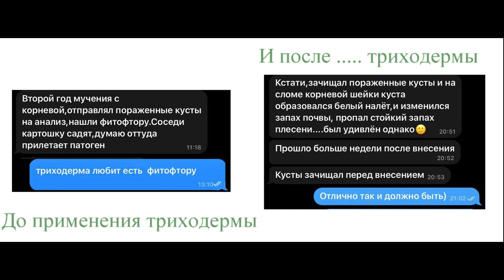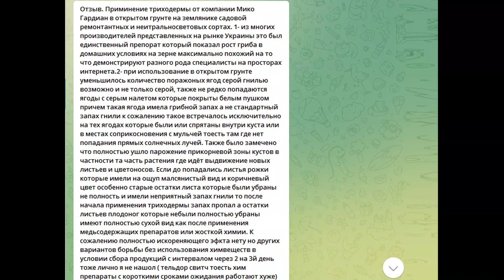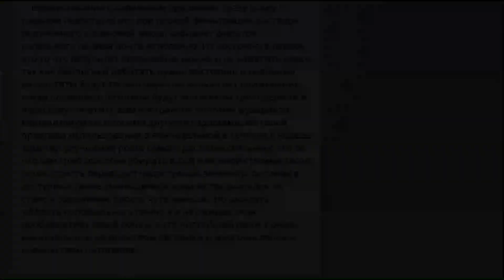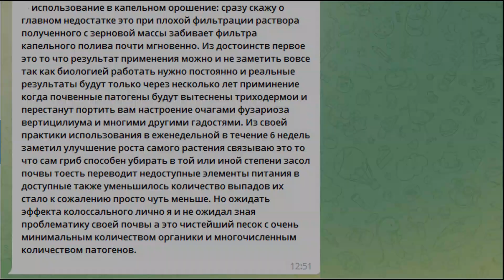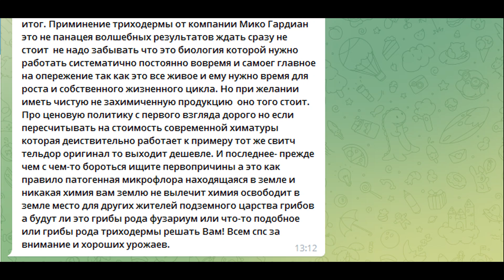Триходерма вериде для клубники. Отзыв нашего клиента. Можно ли использовать Триходерму на клубнике?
Можно ли использовать Триходерму на клубнике? Какое воздействие оказывает триходерма на почву и кусты клубники. Можно ли собрать урожай ягод клубники без применения химии?
Обо всем этом расскажем в видео.